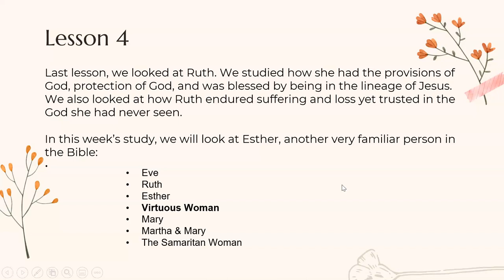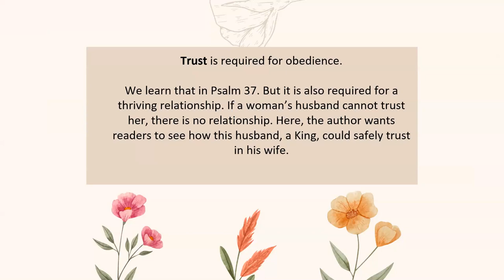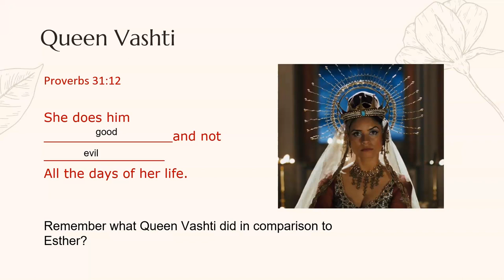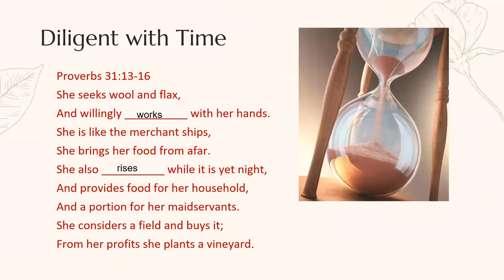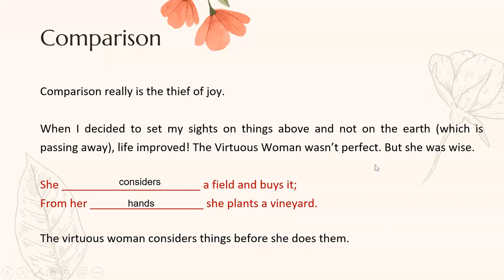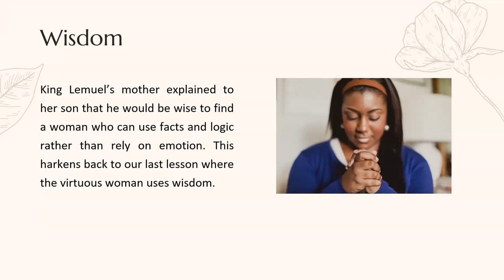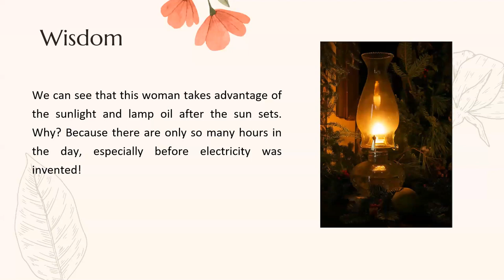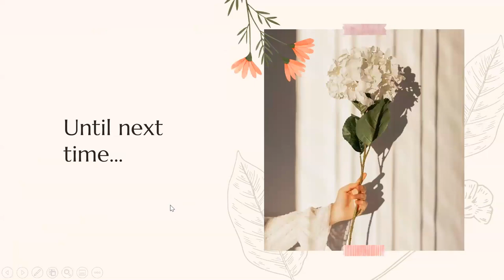Women of the Bible Lesson 4